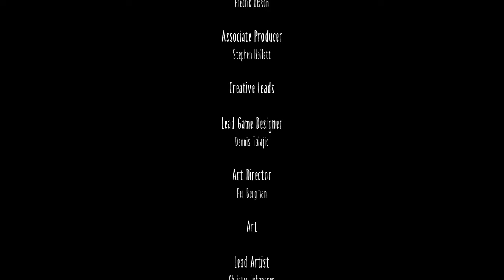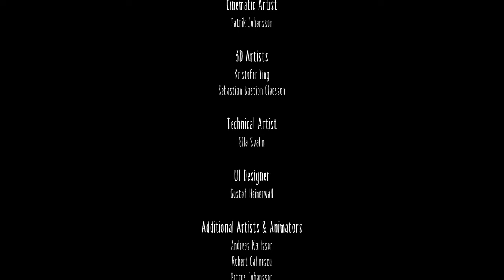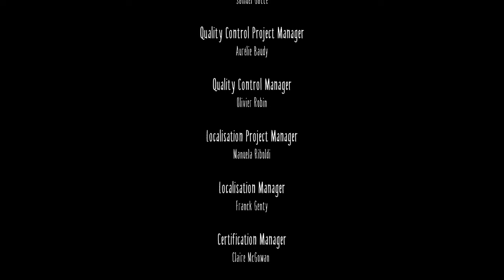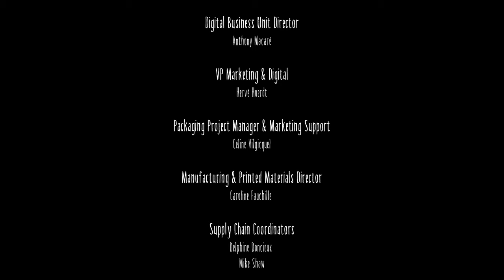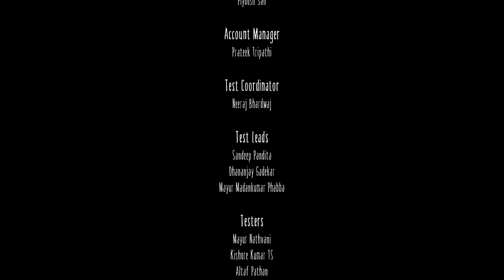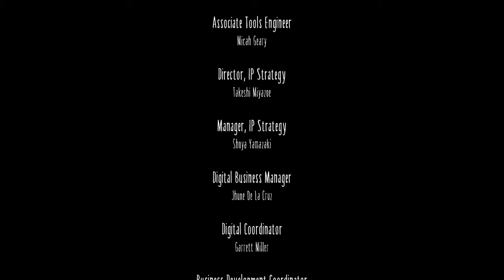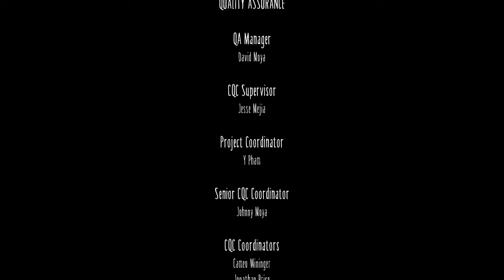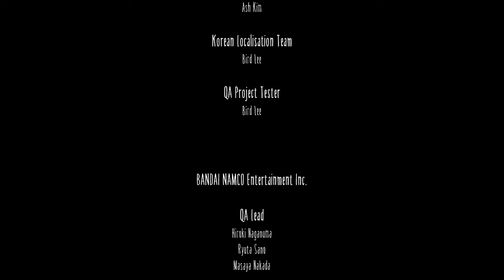Little Nightmares | PC | Full Game [4K 60ᶠᵖˢ]